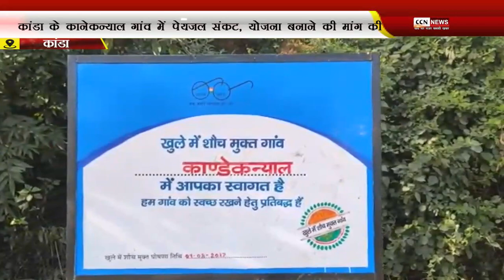कांडा के कानेकन्याल गांव में पेयजल संकट, नई योजना बनाने की मांग की